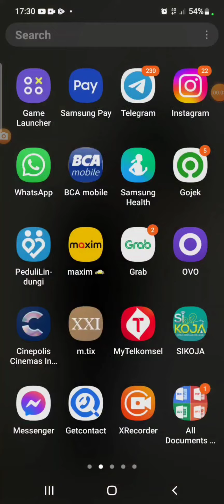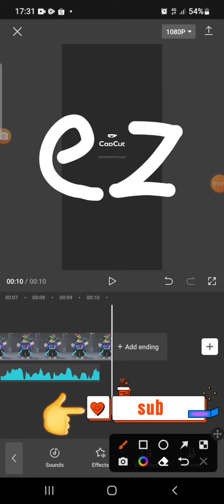HOW TO MAKE KUMALA ROBLOX VIDEO by capcut?!?!?!?